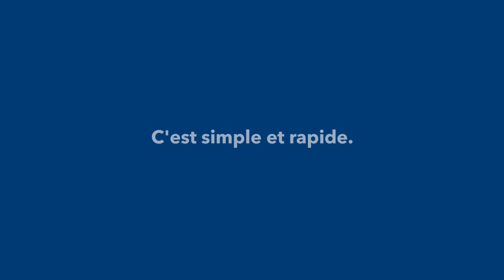Avantages de l'assurance groupe habitation et auto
Les membres de nos groupes partenaires sont admissibles aux tarifs préférentiels de Co-operators assurance groupe habitation et auto. Obtenez votre soumission de groupe exclusive et achetez votre assurance en ligne ou par téléphone. Contactez-nous en ligne à coopgroup.ca ou par téléphone au 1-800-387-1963.